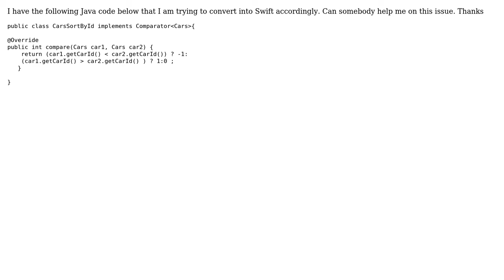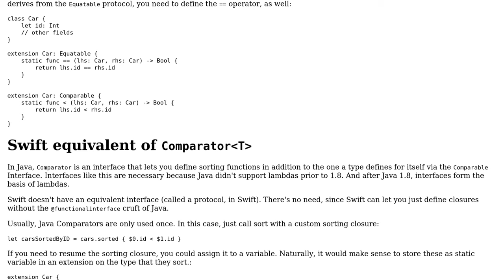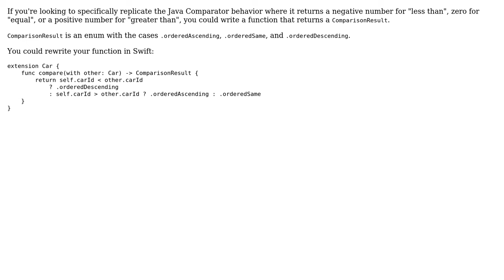What is the Swift equivalent for Java's Comparator Interface? (3 Solutions!!)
What is the Swift equivalent for Java's Comparator Interface?

With thanks & praise to God, and with thanks to the many people who have made this project possible! | Content (except music & images) licensed under CC BY-SA | Music | Images & others | With thanks to user Orkhan Alikhanov user Juventus user Cal Stephens user Alexander and the Stack Exchange Network Trademarks are property of their respective owners. You are responsible for your own actions.